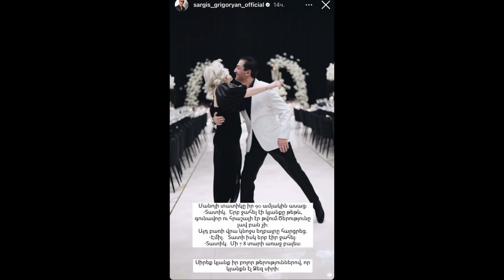Մանոյի տատիկը մի օր ասաց… Սարգիս Գրիգորյանը հուզիչ պատմություն է պատմել